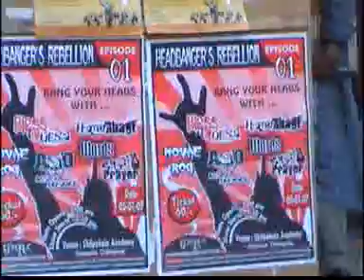UMAC CONCERT (2006)